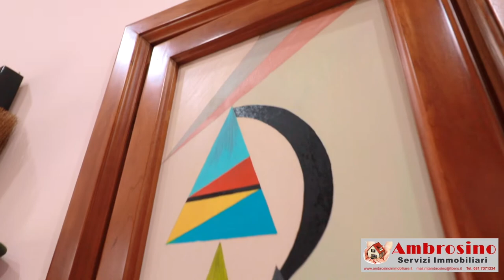a Casavatore con Box Auto - Via Giacinto Gigante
APPARTAMENTO TRILOCALE CON BOX AUTO IN VENDITA A CASAVATORE (NA) PROVINCIA DI NAPOLI - VIA GIACINTO GIGANTE AMBROSINO SERVIZI IMMOBILIARI propone in Vendita all'interno del complesso condominiale denominato "Il Grattacielo" appartamento trilocale con doppi servizi sito al 6°piano con ascensore . COMPOSIZIONE : Ingresso in salone con porta finestra comunicante a questa sala abbiamo due Camerette anche esse dottate di propio punto luce , disimpegno zona notte con 1°bagno padronale dotato di cabina doccia , 3°camera matrimoniale con 2°bagno in camere , cucina abitabile con balcone .Completa la Proprieta box auto di pertinenza sito al piano terra del fabbricato dotato di accesso carrrabile automatizzato e servizio di portineria .VISITA VIRTUALMENTE L'APPARTAMENTO CLICCANDO NELLA SEZIONE VIDEO DI QUESTO ANNUNCIO ! DISPONIBILE FOTO 360° GUIDATE ! CORREDO DOCUMENTALE: Presso i nostri uffici possibile consultare la completa documentazione dell'immobile, nella massima riservatezza.